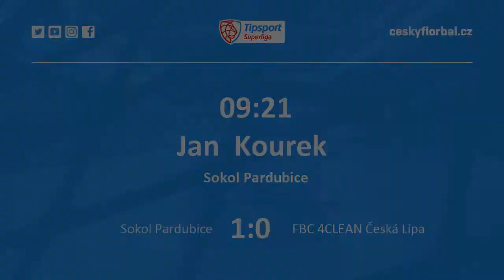Highlights: Sokol Pardubice - FBC 4CLEAN Česká Lípa 5:3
Sokol Pardubice - FBC 4CLEAN Česká Lípa 5:3
branky: 10. Jan Kourek, 21. Jan Kourek, 30. Radek Formánek, 49. Ivo Teichman, 57. Tomáš Dlesk - 13. Jan Spilka, 28. Radek Krajcigr, 37. Marek Dzierža; rozhodčí: Lukáš Čížek - Lukáš Laštovička; vyloučení: 4:3 + Petr Novotný (CLP) 5; využití: 2:0; diváků: 2018; zásahy brankářů: Martin Haleš 30 - Jan Dvořák 10; po třetinách: 1:1, 2:2, 2:0;